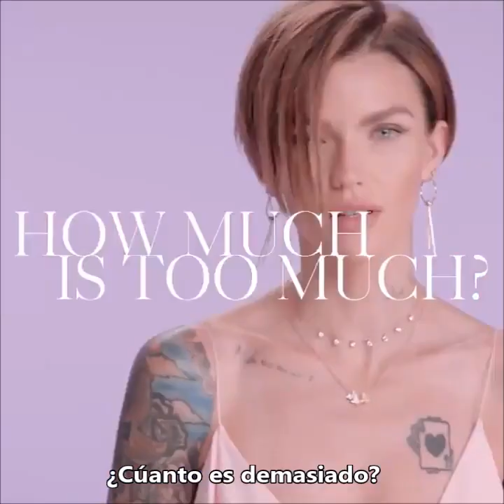Ruby Rose luce irresistible en anuncio para Swarovski (Abril 2018)